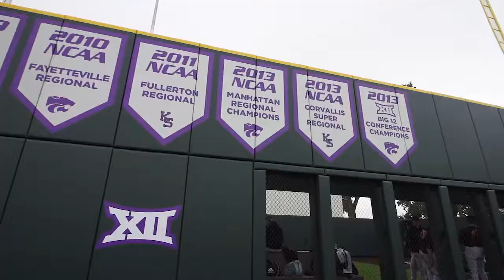2018-19 K-State Baseball | First Exhibition - October 4